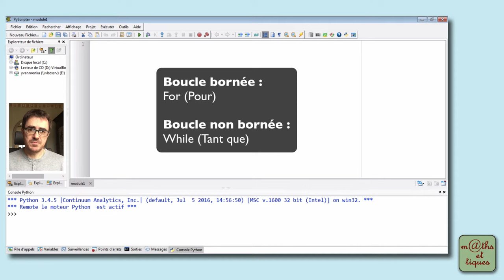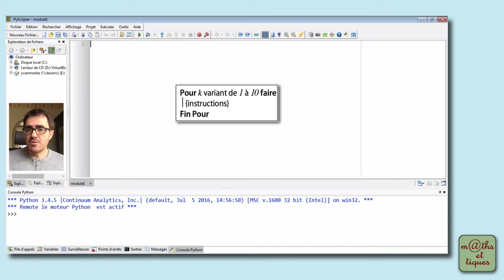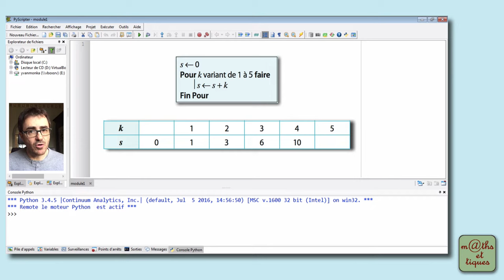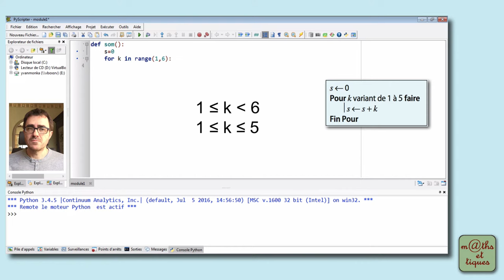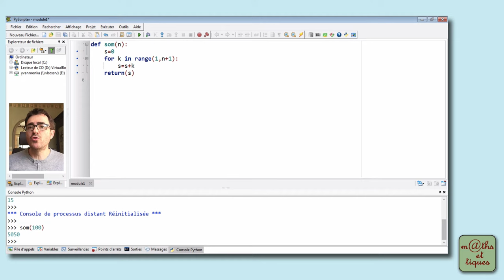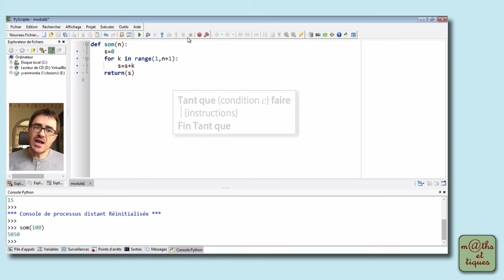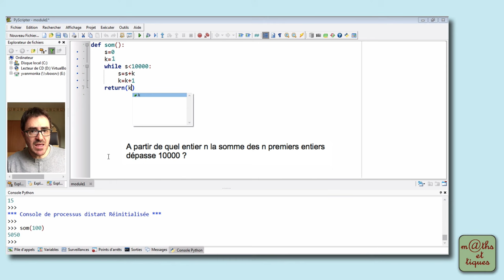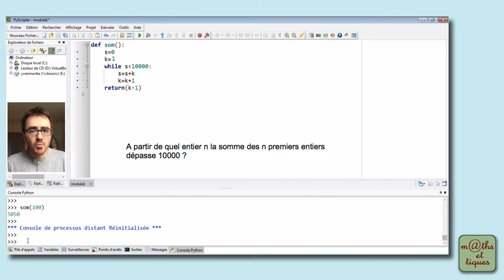Utiliser les boucles - Tutoriel Python #4/7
Dans cette video, tu pourras apprendre à utiliser les boucles (bornées et non bornées) en langage Python.  👍